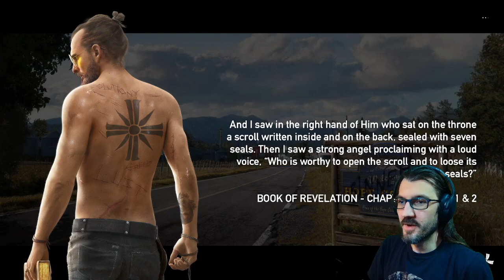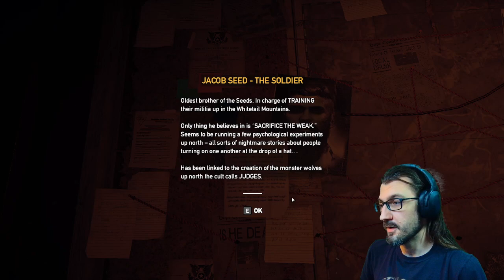Let's Play! Far Cry 5 - Part 1 - The Matty Oh Gee Show - Twitch Replay - Jan 16 2024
Ever since Far Cry 3, I've loved the series, but this one in particular hits very close to home. The setting reminds me very much of where I grew up, so this one just feels person. No, it's not my first play through, and it won't be my last.